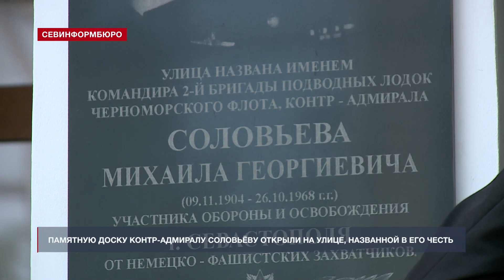Памятную доску контр-адмиралу Соловьёву открыли на улице, названной в его честь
Памятную доску участнику обороны и освобождения Севастополя, контр-адмиралу Михаилу Георгиевичу Соловьёву открыли на улице, названной в честь него. С 1939 по 1946 годы он командовал бригадой подводных лодок Черноморского флота. Во время Великой Отечественной войны черноморцы-подводники уничтожили более 240 транспортных судов и катеров противника и осложняли нацистам задачу подвозить топливо и боеприпасы из Румынии.